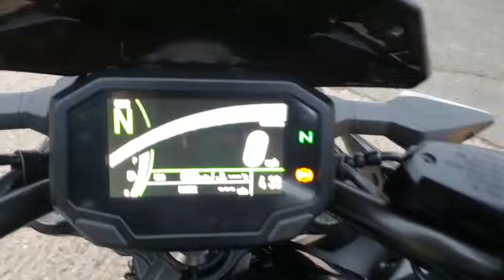Kawasaki ER 650